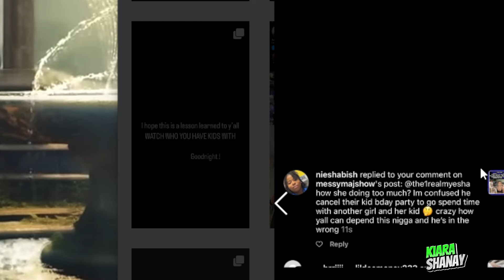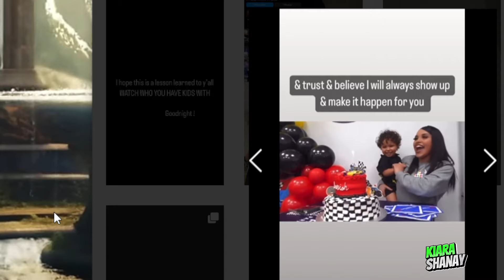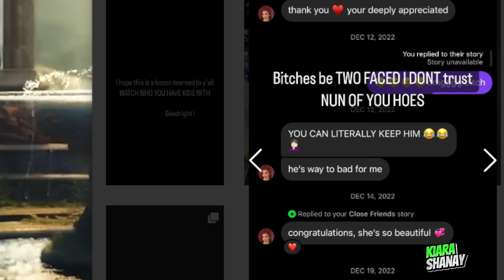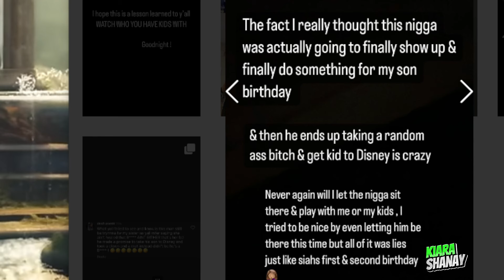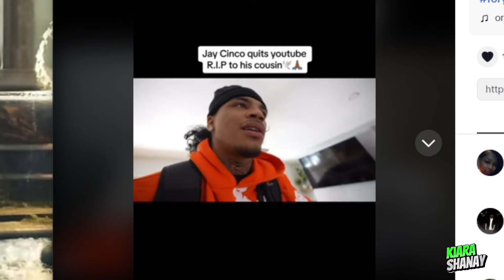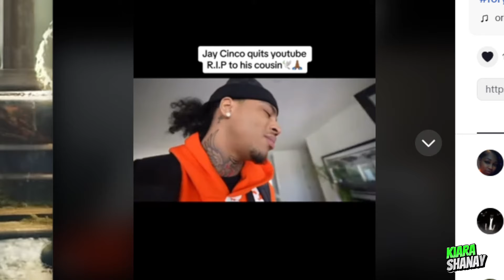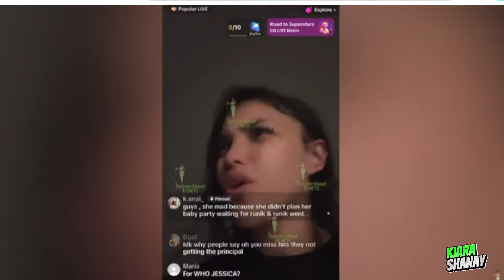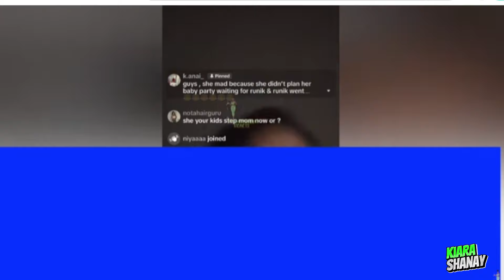Jay Cinco Going Thru It 😢 Sierra EMOTIONAL After Runik Takes JessikaThePrankster Out ☕